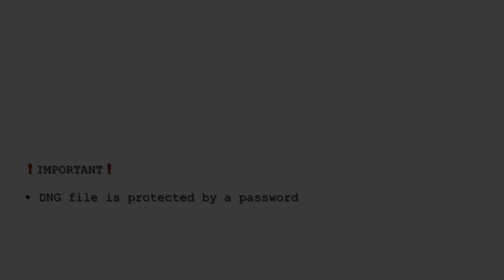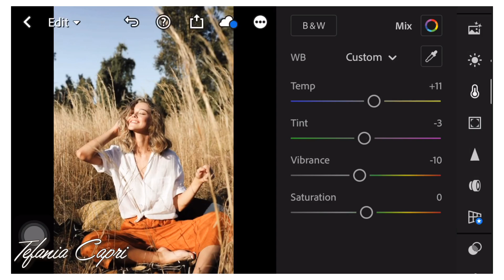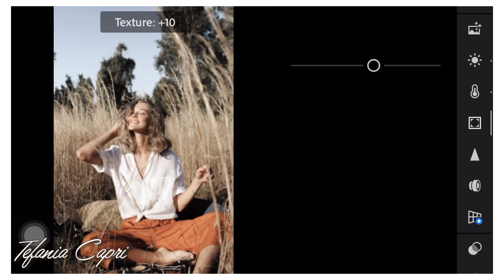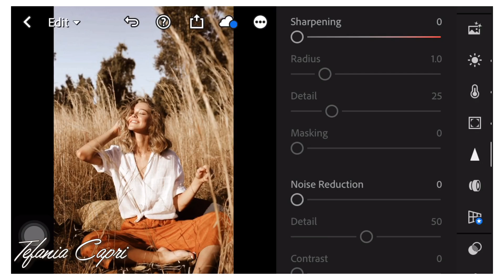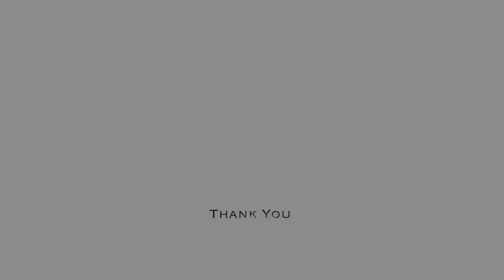Best Lightroom Preset Aesthetic Vintage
In this video, I’m going to show you how to edit Aesthetic Vintage Preset using Lightroom mobile.

𝐃𝐍𝐆 𝐋𝐈𝐍𝐊𝐒

𝐍𝐎𝐓𝐄: DO NOT TWEAK OR SELL THIS PRESET

Photos 📸

• Unplash